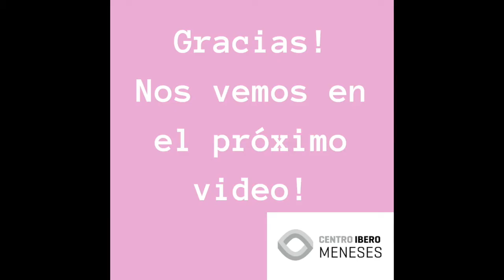VIDEO 11: HOJAS DE MACRAME